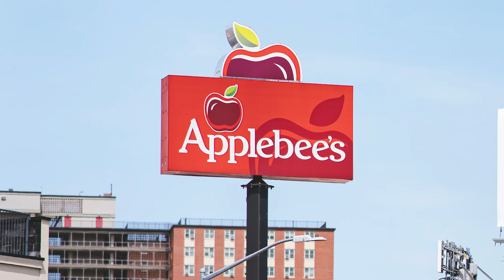My Girlfriend Found A Picture Of My EX In My Wallet!! *ITS OVER*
THIS DID NOT GO WELL...😨
The juicy stuff👇🏻😜